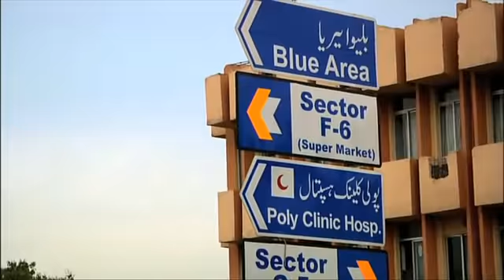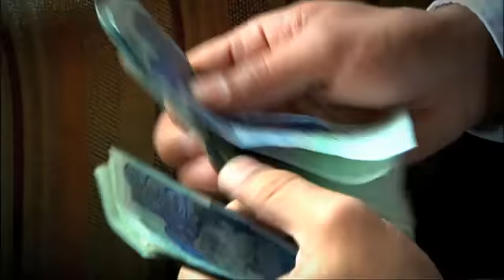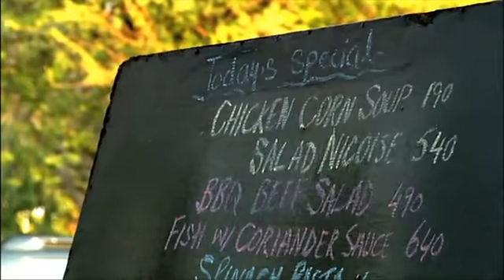Slackistan Extended Trailer & Scenes, Pakistani Film